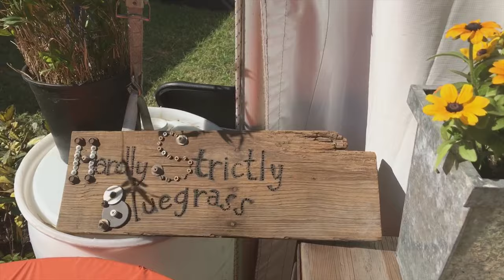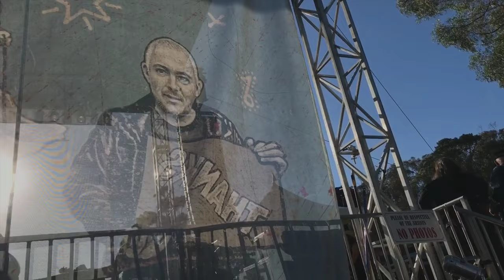Jon Langford's Four Lost Souls "I Thought He Was Dead" (Official Music Video)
Directed by Tawny Newsome
Edited by Iris Hershner